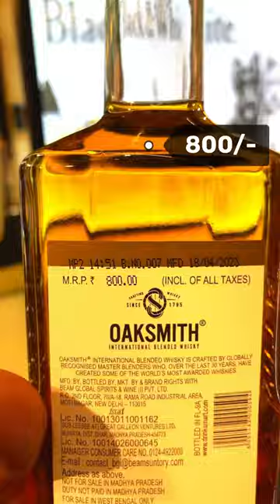Oaksmith Whisky only 800/- in Kolkata | Cocktails India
One of the best whisky within 800/- Rs is Oaksmith whisky